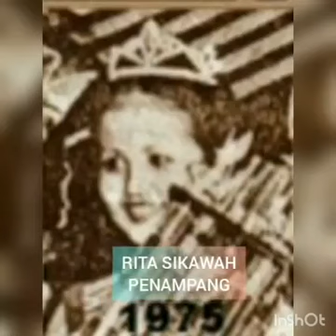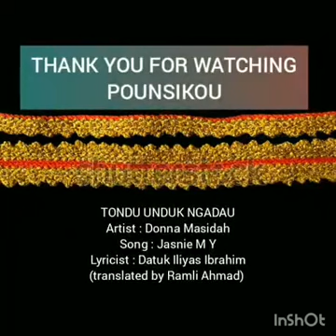Unduk ngadau dari tahun 1960-2019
Let us remember them always... Happy harvest festival